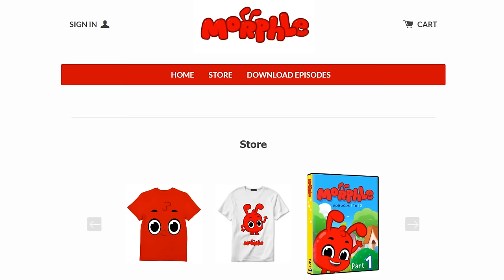My Magic Unicorn Morphle - Animation for Kids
In this compilation of the My Magic Pet Morphle cartoon Morphle morphs into all sorts of things like a T-Rex, Dinosaurs, Triceratops,  an Ambulance, Monster Truck, a truck, a dump truck a fire truck, bus, a crane. other vehicles, dinosaurs, animals and a robot.

'My Magic Pet Morphle' is an animated hit tv show for toddlers and older kids. But because of it's fun colors and sounds it is even popular with babies. Morphle can morph into anything his human companion Mila wants. From dinosaus to cars, construction vehicles like diggers, dumptrucks and cranes to pets like cats dogs and lions! All our episodes have an educational core to them so that your kids can learn about things like shapes, numbers and colors.

We upload a new Morphle episode at least once a week!